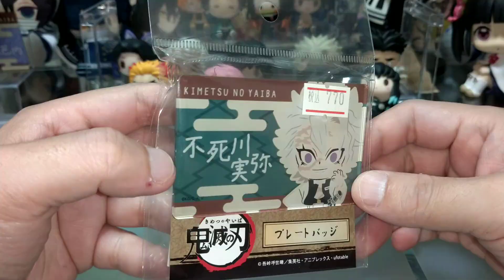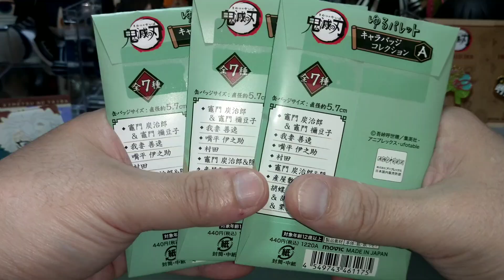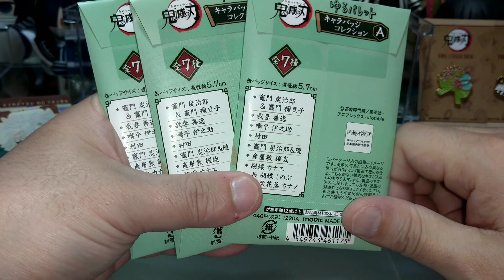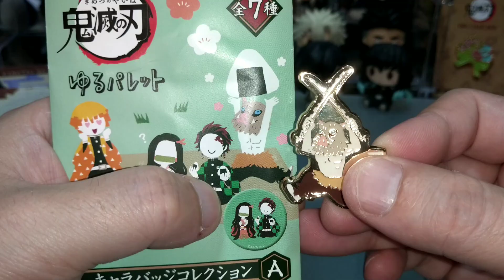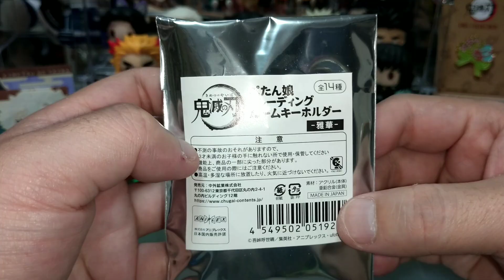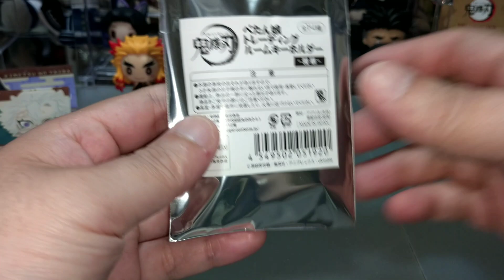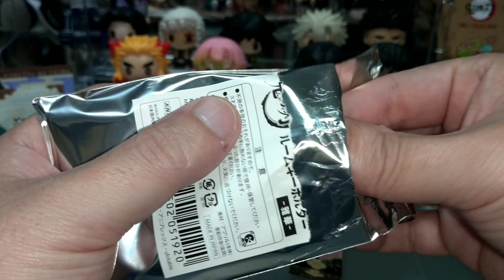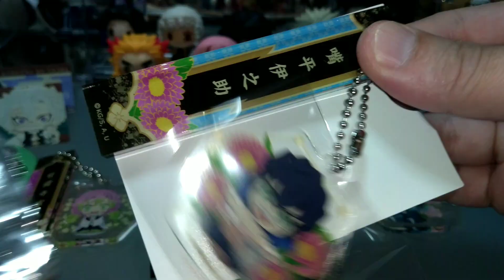【鬼滅の刃】グッズを求めアニメイトへ！第4弾【神引き連発?!】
鬼滅の刃
アニメイトでグッズ購入 第4弾

人生4回目のアニメイトになりますが、何回行っても楽しさワクワクは止まらない！

00:00 vivimus ラバーストラップ
01:57 プレートバッジ
02:37 ピンズコレクション
03:31 ゆるパレット キャラバッジコレクション A
05:58 ゆるパレット ピンズコレクション 其ノ壱
08:52 ぺたん娘 トレーディングルームキーホルダー
13:48 「ここから軽いEDトーク」